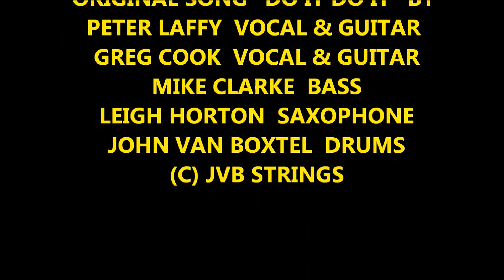RAM BAND 76 PETER LAFFY " DO IT DO IT"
RAM BAND 76 PETER LAFFY VOCAL AND GUITAR ON  "DO IT ALL NIGHT LONG"  MIKE CLARKE BASS AND VOCAL, GREG COOK GUITAR AND VOCAL, LEIGH HORTON SAXOPHONE, STEVE BALL KEYBOARDS JOHN VAN BOXTEL DRUMS "LIVE" AT POYNTONS CARLTON CLUB HOTEL 1976.
THIS BECAME THE FIRST ROSS WILSON'S  MONDO ROCK LINE UP WITH PETER LAFFY GUITAR,  MIKE CLARKE ON BASS AND GREG COOK ON GUITAR. MONDO ROCK DID THEIR FIRST GIG AT POYNTONS CARLTON CLUB HOTEL IN 1976.